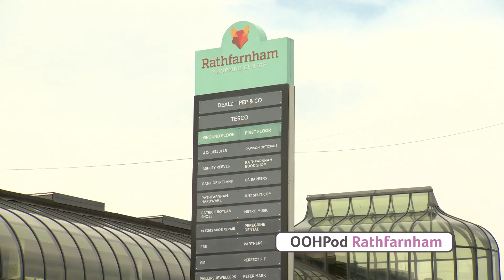OOHPod Rathfarnham - Smart & Sustainable Locker in Rathfarnham Shopping Centre, Dublin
Our new locker in Rathfarnham Shopping Centre, Dublin is online and ready for your parcels!
Conveniently located next to Dealz and with easy access for parking 24/7.
This is a really great location and we know you will love it!

Make your online shopping hassle free with parcel pickup and drop off points, available 24/7. Need a Northern Ireland or EU address? Use our cross border locations to grab the best deals.